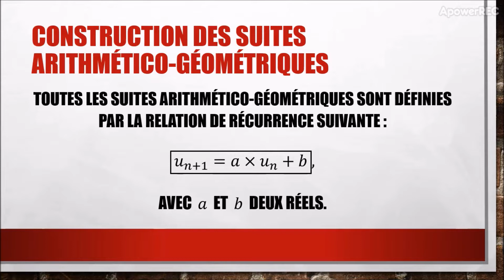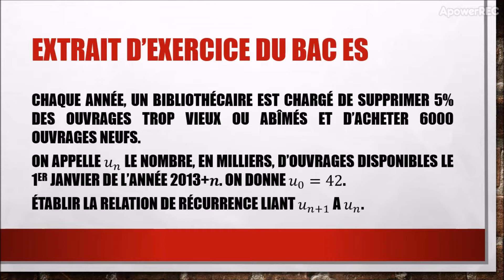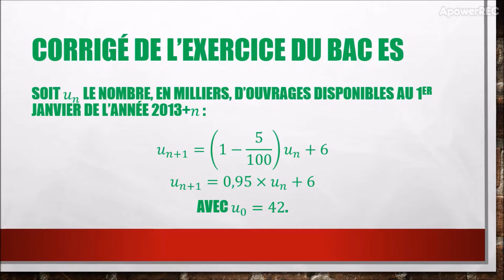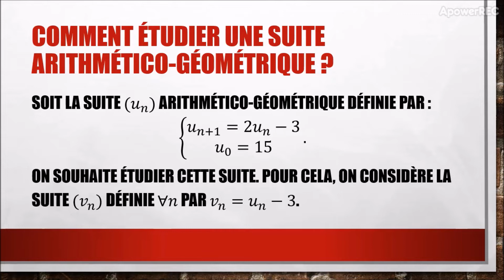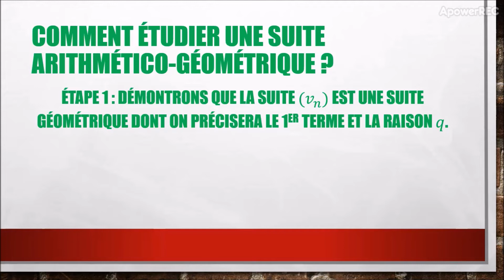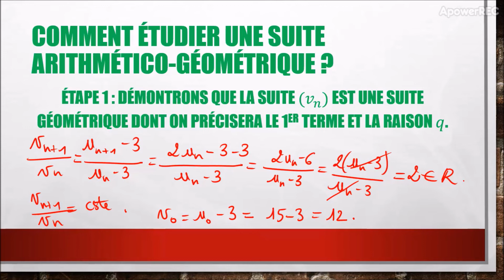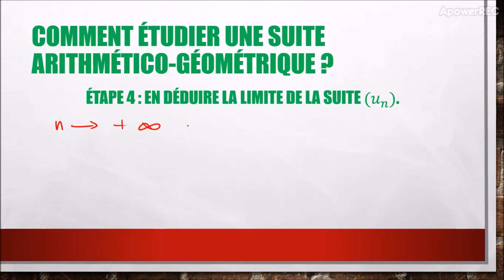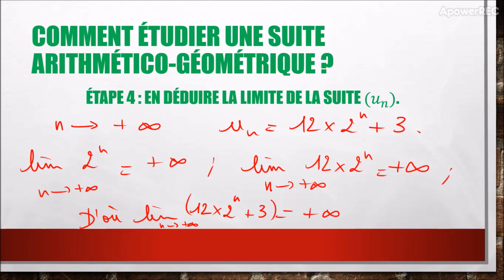SUITES ARITHMETICO-GEOMETRIQUES : COURS ET EXERCICES EN VIDEO !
Cours et exercices sur les suites arithmético-géométriques. Les exercices proposés sont des exercices de type bac.